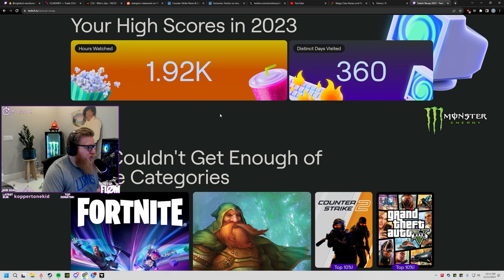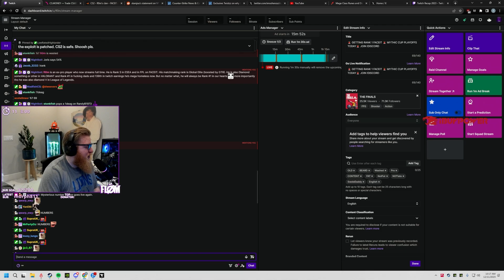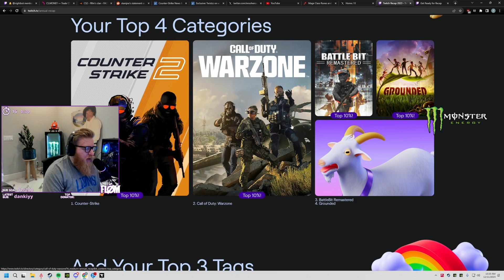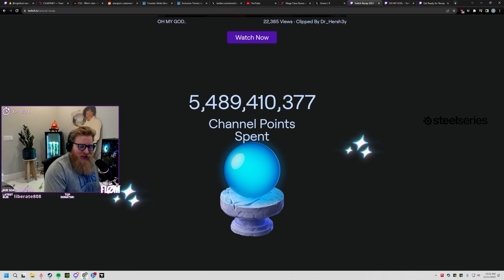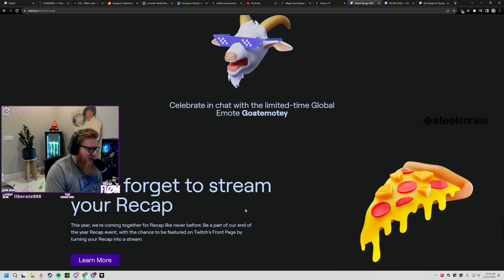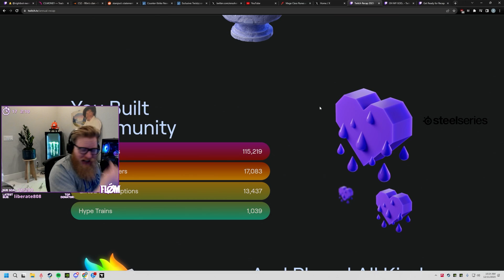fl0m Reacts to his 2023 Twitch Recap